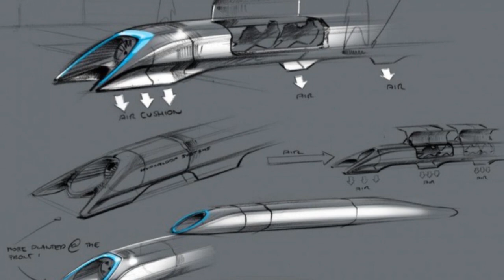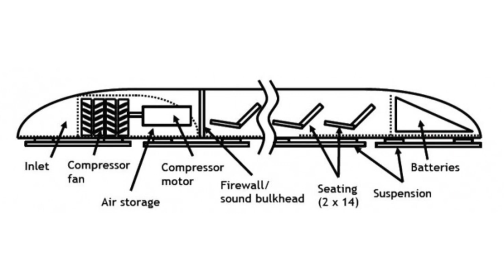Engineering Update #20: Elon Musk and The Hyperloop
In a story that has everyone talking, Elon Musk of Paypal, Tesla Motors, and Space X fame has announced his newest plan for revamping the world of public transportation. The system is called Hyperloop and it would allow passengers to travel the 350 miles from LA to San Francisco in 30 minutes.

A wind farm in Norway is dealing with a serious bird strike problem by painting one of their giant, whirling blades black to create contrast eagles and other birds will be able to see.

The Florida Keys Mosquito Control District is utilizing drones to deal with a serious mosquito problem.